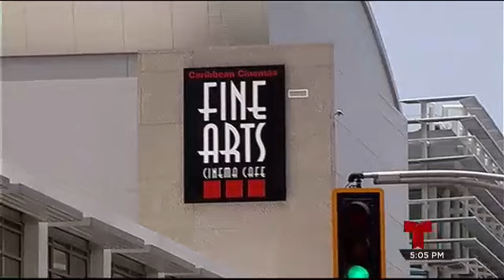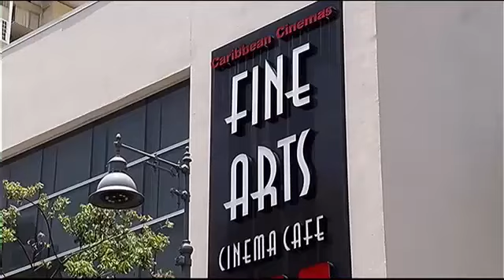Continúa investigación de asesinato de ejecutivo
Un hombre fue baleado mortalmente mientras conducÃ­a por la Avenida Barbosa, intersecciÃ³n con la Avenida RamÃ³n LÃ³pez en RÃ­o Piedras a eso de las 2:00 de la madrugada del domingo, informÃ³ la PolicÃ­a.

Asesinato,Caribbean Cinemas,Carlos Madera,Puerto Rico,Telenoticias,ejecutivo,